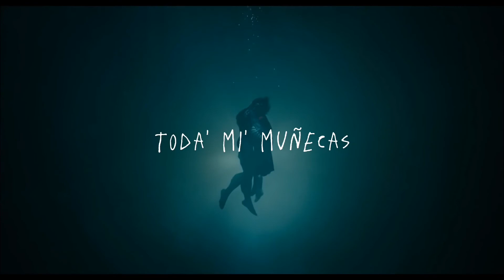arca: muñecas - visualizer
esta es para mi bestie

una disculpa por la calidad de los videos pero no podía desaprovechar mi racha de energía para poder editar